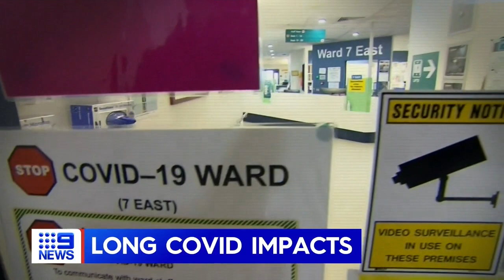At least one dead in US car rampage, Australia changes international border rules | 9 News Australia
Multiple people have been killed after an SUV ploughed through a Christmas parade in Wisconsin. Australia has opened the border to skilled workers and international students, as Prime Minister Scott Morrison faces a tough test in the last sitting weeks of parliament.

0:00 At least one dead in US car rampage
1:14 New police taskforce to target global crime
2:11 Australia changes international border rules
4:48 Impacts of long COVID